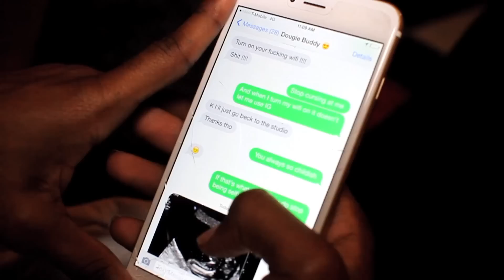Dougie Hendrix ft. Trina - MONEY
Dougie Hendrix new hit single feat. Trina